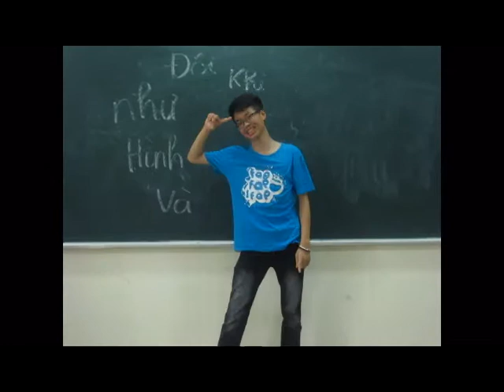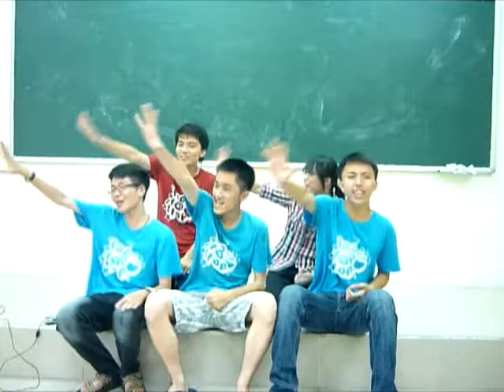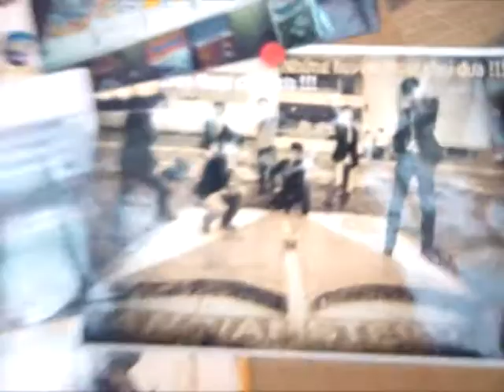For the one I love :x [HQ]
THE AUDIO 'NGAY DEP TUOI' BELONGS TO HOANG HAI AND HIS COMPANY.

ĐỌC CÁI NÀY ĐI NHÉ !

ĐOẠN CUỐI HẾT THẬT RỒI ĐẤY KHÔNG CÒN GÌ ĐÂU =)))

"Tout est difficile avant d'être simple."
"What happens to you isn't nearly as important as how you react to it."